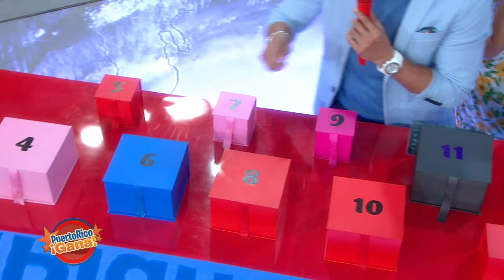02 PR GANA JUNIO 21 2021